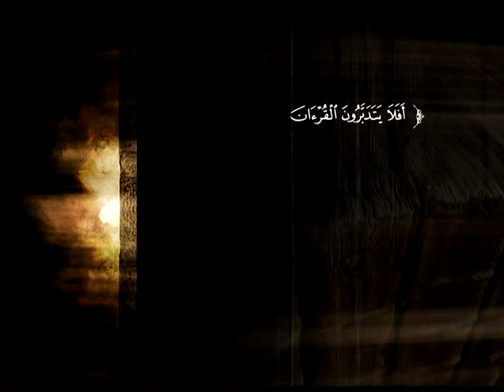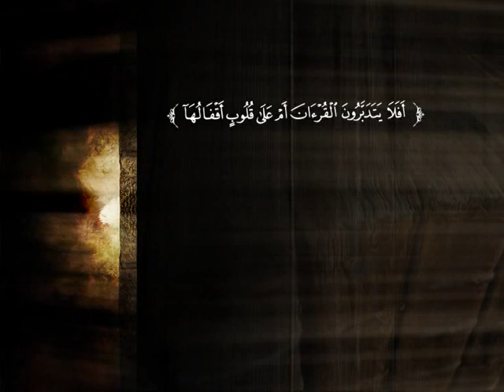تفسير سورة التوبة من الآية 84 إلى الآية 96 | د. محمد بن عبد العزيز الخضيري